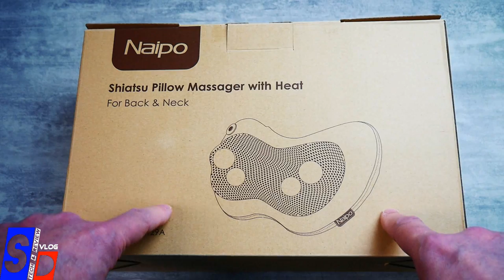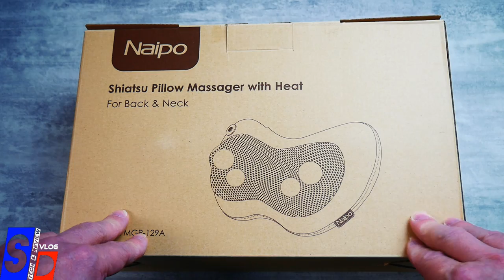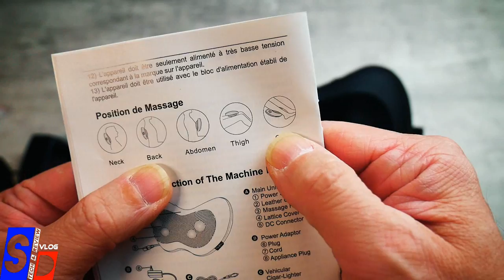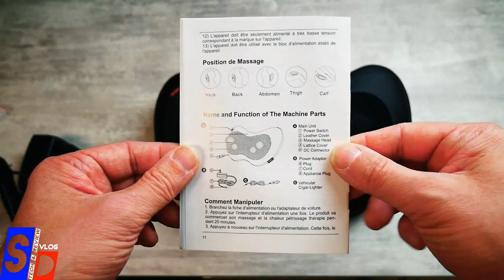TEST d'un coussin masseur chauffant NAIPO par SinodroidTV - Idéal pour les télé-travailleurs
TechVlog-133 Test d'un coussin masseur chauffant
↓↓↓↓↓↓↓↓↓↓↓↓ Cliquez pour plus d'info ↓↓↓↓↓↓↓↓↓↓↓↓↓↓

Produit dédicacé aux Youtubers et autres bloggers qui travaillent de chez eux, assis sur un fauteuil toute la journée.
Quoi de mieux que se faire masser la dos pendant que vous travaillez, cela vous permettra de vous détendre et d'être plus efficace ;)

Supportez SinoDroidTV en commandant les produits grâce à nos liens ↓↓ICI↓↓